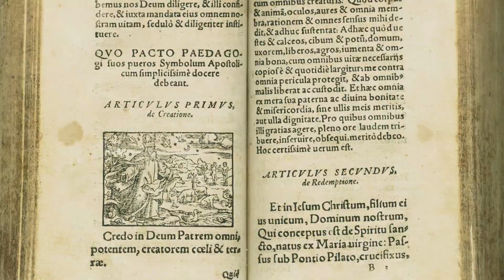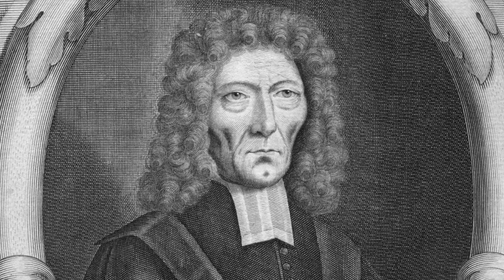CATECÚMENOS - PARA QUE SERVE?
Todo aquele que faz parte de alguma denominação já deve ter ouvido falar sobre o catecismo ou catecúmenos, uma classe onde são explicados os fundamentos da fé cristã para novos convertidos ou membros que foram batizados quando crianças. Mas de onde surgiu essa tradição? Será mesmo que ela é necessária? Descubra mais neste vídeo.

Dúvidas e sugestões podem ser postadas aqui nos comentários. Deus abençoe a todos!

"E o que é instruído na palavra reparta de todos os seus bens com aquele que o instrui" (Gl 6:6)

BIBLIOGRAFIA:
"Catechumen".  Scannel, T. In: The Catholic Encyclopedia. New York: Robert Appleton Company, 1908.

"Cathecisms". Kohler, Kaufmann; E. Schreiber. In: Jewish Encyclopedia.

DIDACHE, or The Teaching of the Twelve Apostles (Διδαχὴ τῶν Δώδεκα Αποστόλων). Schechter, Solomon ; Kohler, Kaufmann. In: Jewish Encyclopedia.

ANDRADE, Rodrigo Pinto de; ANDRADE, Francielle Aparecida Garuti de. TOLEDO, Cézar de Alencar Arnaut de. "A concepção de educação na Confissão de Fé de Westminster, de 1647". Educação Unisinos, v. 22, n.1, p.110-118, Jan/Mar. 2018.

PEREIRA MELO, José Joaquim; SOUZA, Mariana Rossetto de.  "Santo Agostinho e a instrução dos catecúmenos: A Bíblia como fonte formativa". In: Jornada de Estudos Antigos e Medievais, 7, 2010, Maringá. Anais, Maringá: Universidade Estadual de Maringá, 2010, p.1-6.

Catecismo Maior de Westminster:
ecismos/catecismomaior_westminster.htm

Música da Vinheta: Psalm 2, Genevan Psalter, 1562 - Performed in Sacred Bridges (Sarband - King's Singers, Signum Classics 2005)
Música de Fundo: Psalm 59, Claude Goudimel, Genevan Psalter, 1562
Música do Final: Oceans (where feet may fail) - Full Kalimba Cover

Seções:
Intro (0:00)
1. Escrituras (0:59)
2. Igreja Cristã (3:36)
3. Modernidade (6:42)
4. Perguntas (9:40)
Conclusão (12:17)